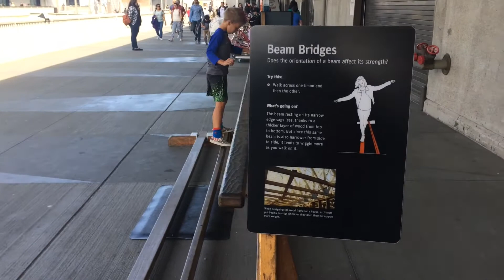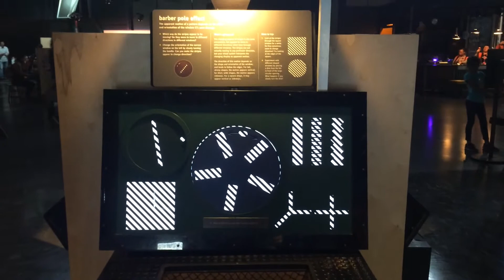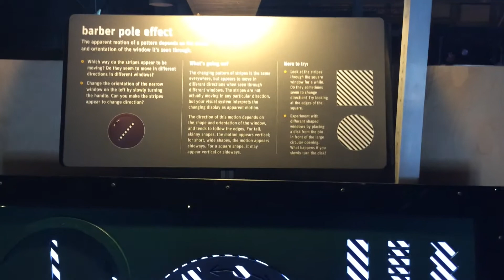Exploratorium (San Francisco) - Part 9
Outdoor activities
Artificial rain
Dominoes
Breaking waves
Hand-ride bicycle
Beam bridges
What lives here
Sound bite
Barber pole effect
Hoop nightmares